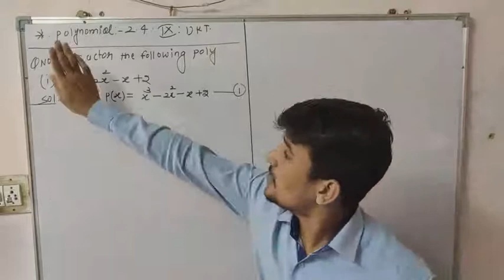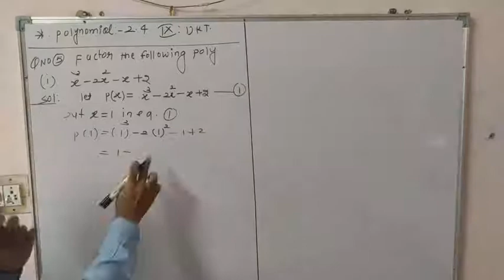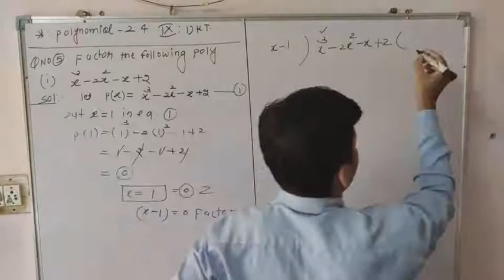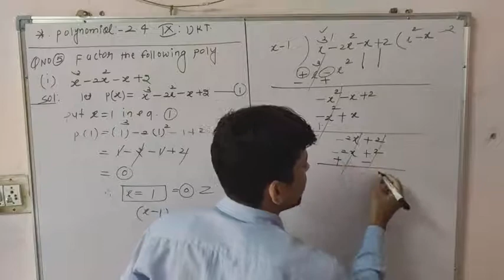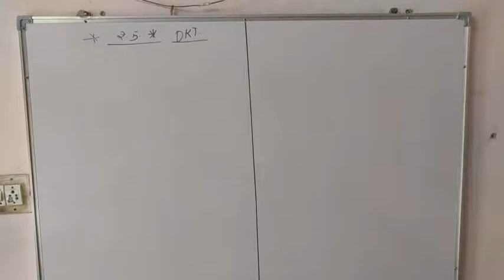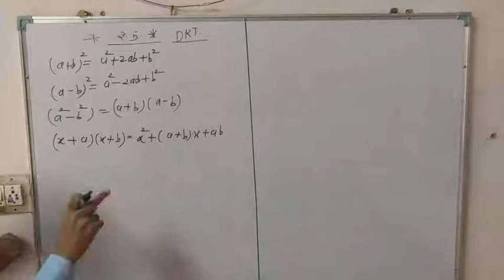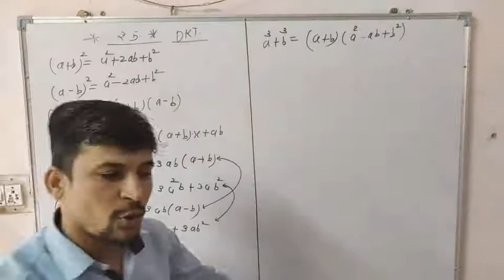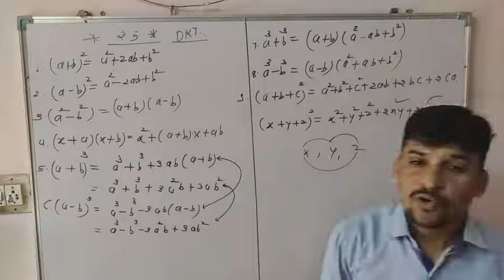Polynomial class -(9) Ex -(2.4) part -(1) date 7/9/20